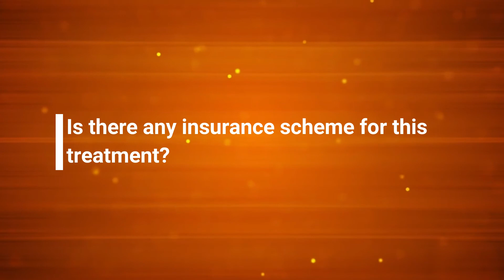Heart Valve Disease Explained in Malayalam | Patient Education I MIC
Doctor Details :
Dr. Omnath

Sangeetha Hospital Coimbatore.

We choose doctors based on their field of expertise and reputation.